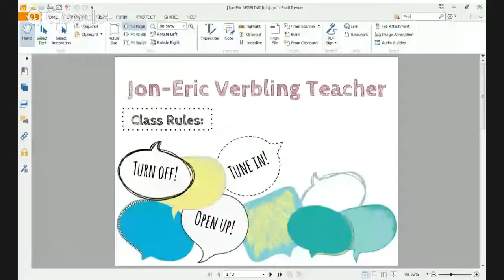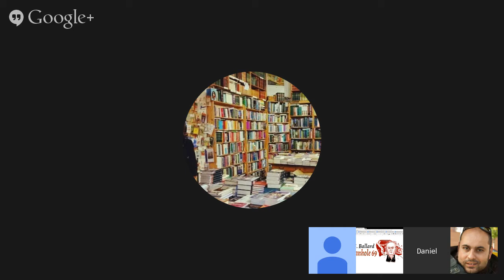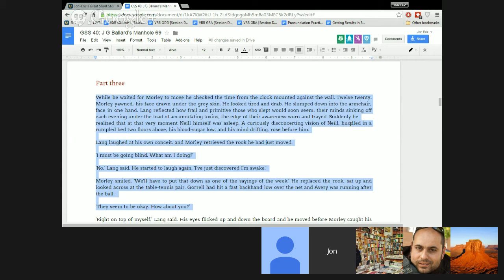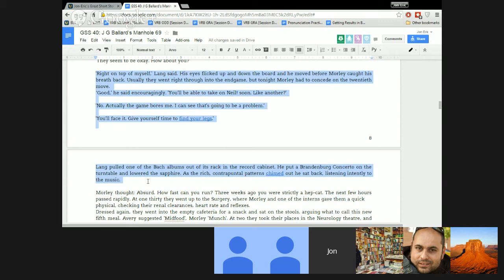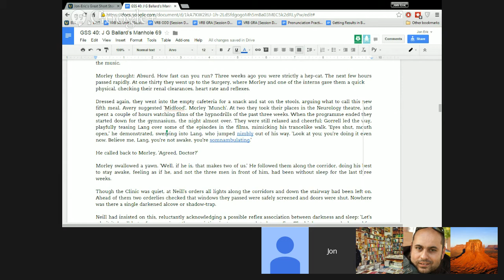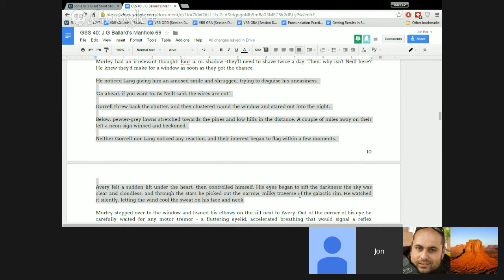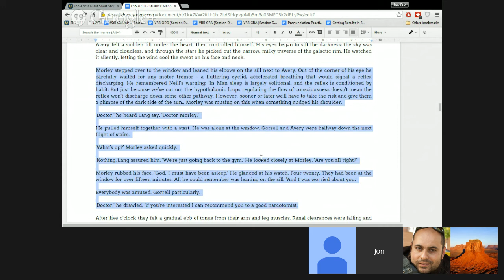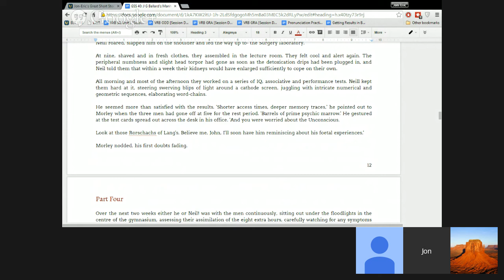Great Short Stories 40 - JG Ballard's Manhole 69 (part 3